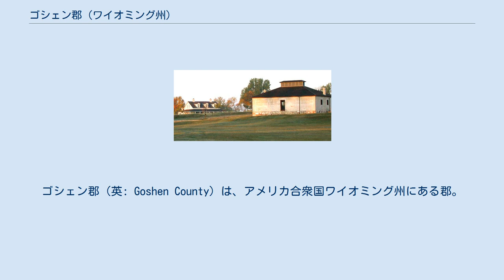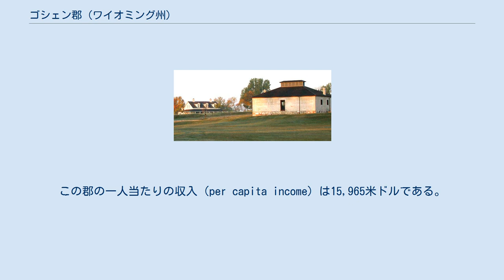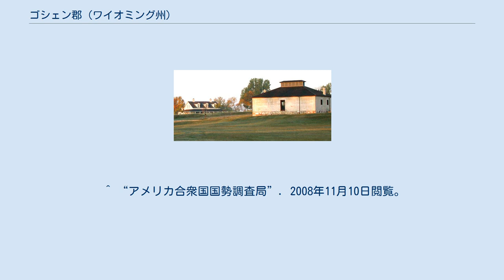ゴシェン郡 (ワイオミング州)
ゴシェン郡（英: Goshen County）は、アメリカ合衆国ワイオミング州にある郡。
2005年の推定人口は12,243人で、郡庁所在地はトーリントン（Torrington）である。
 ゴシェン郡は1911年に組織された。
このうち5,764 km2 （2,225 mi2）が陸地で、18 km2 （7 mi2）が水面である。
 ゴシェン郡の人口ピラミッド 2000年現在の国勢調査で、この郡は12,538人、5,061世帯、及び3,426家族が暮らしている。
人口のうち38.2%がドイツ系、10.4%がイングランド系、8.0%がアイルランド系、同じく8.0%がアメリカ系移民の子孫である。
 5,061世帯のうち、28.60%は18歳未満の子供と暮らしており、56.70%は夫婦で生活している。
7.70%は未婚の女性が世帯主であり、32.30%は家族以外の住人と同居している。
27.60%は独身の居住者が住んでおり、13.10%は65歳以上で独居である。
1世帯あたりの平均人数は2.38人であり、家庭の場合は2.90人である。
18歳未満の16.30%及び65歳以上の12.50%は貧困線以下の生活を送っている。
 都市 町 国勢調査指定地域 その他 ^ “ワイオミング州ゴシェン郡の基礎情報”. 全国カウンティ協会. 2008年9月12日閲覧。